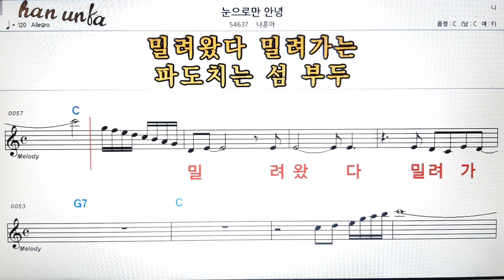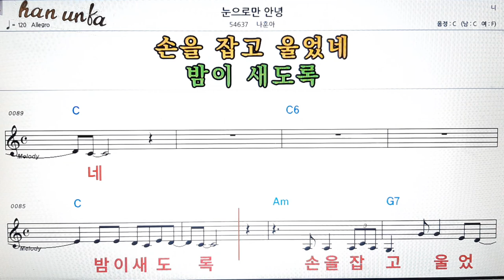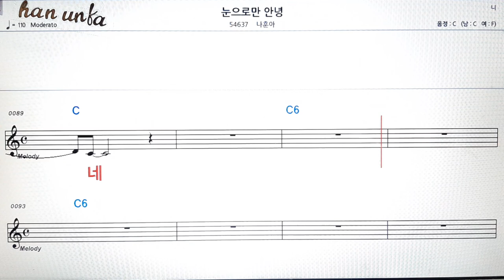눈으로만 안녕/나훈아👍노래 반주, 코드 악보,가라오케💋Karaoke*Sheet Music*Chord*MR